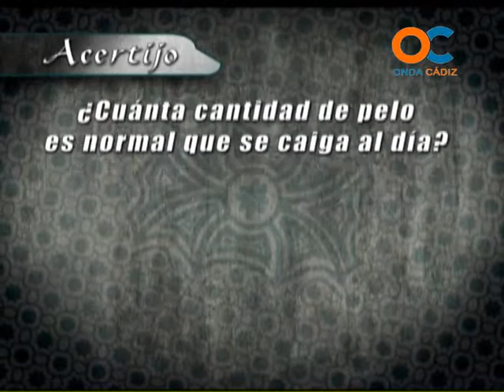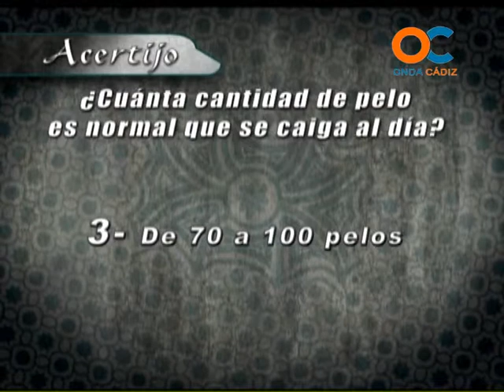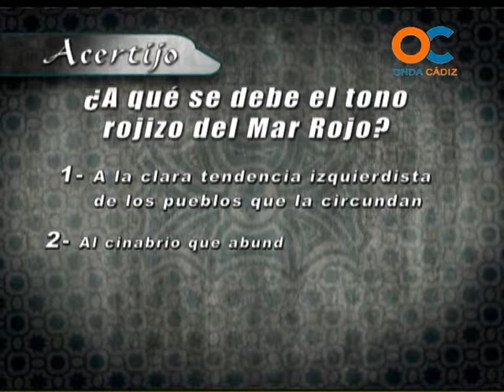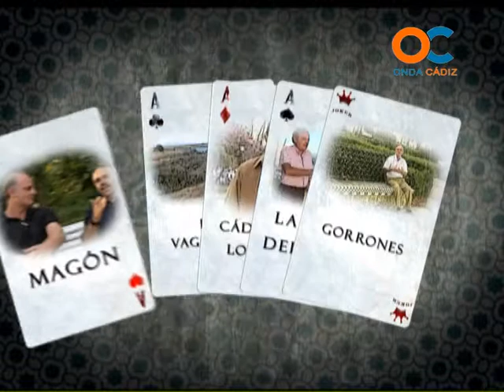EL FAROL 26-10-12 2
Invitado Pascual Castilla.
ENTREVISTAS A PERSONAJES DE CÁDIZ CON ANÉCDOTAS HISTÓRICAS Y UN TOQUE DE HUMOR